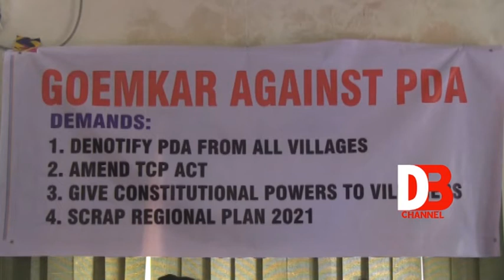Don Bosco Channel News Capsule GOEMKAR AGAINST PDA 13-04-2018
Goemkars against PDA have threatened to hold another protest in the state as the government has failed to fulfill their demands. Speaking at a press conference, convenor of Goemkar against PDA Arturo D'souza said that TCP minister has betrayed goans by giving fake easter gift.